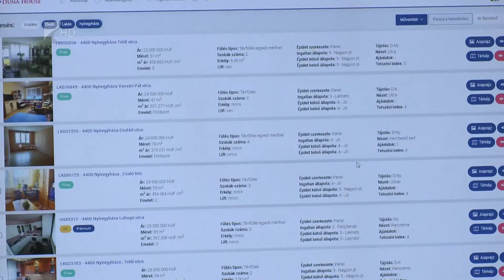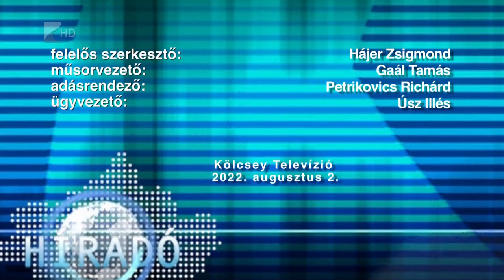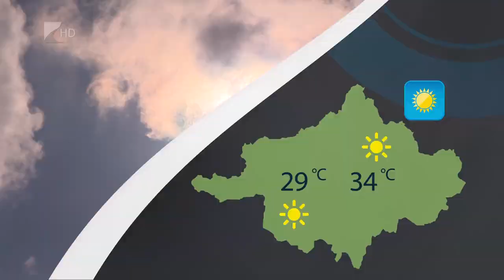Híradó 2022.08.02. - Kölcsey TV